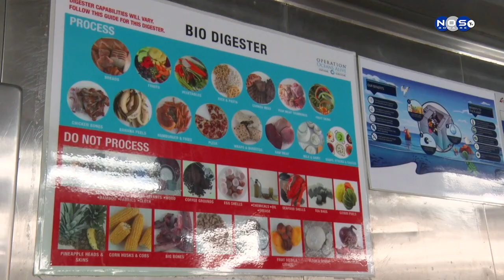1| Carnival Corporation ; presentashon parti tekniko i medio ambiente di Carnival Horizon'.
E empresa madre di ‘Carnival Cruise’  ‘Carnival Corporation’a duna un presentashon na diferente partnernan ku ta traha den e sektor di turismo krusero,..e presentashon aki tabata dirigi riba e parti tekniko di e barku i prinsipalmente tur loke nan  ta hasi pa baha e preshon riba medio ambiente. Notisia Nos TV a kombersa direktor di TCB Miles Mercera.